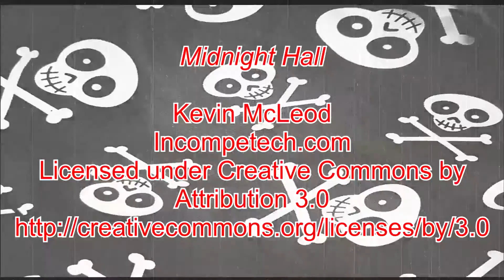Random Oodle Haul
Oodle is a word...right?
Wales, MA
01081